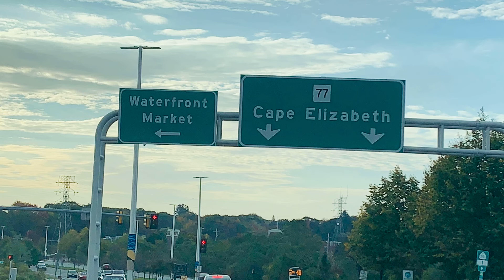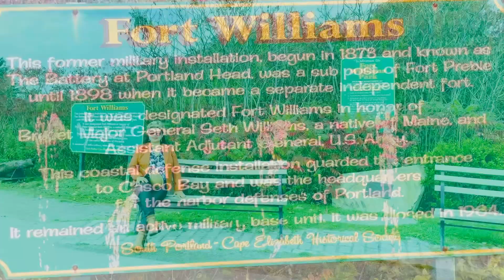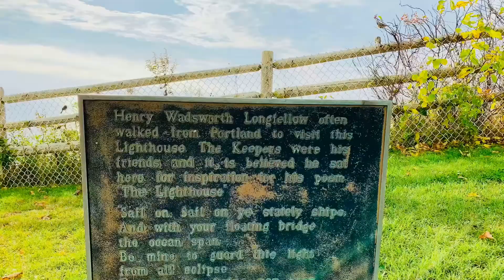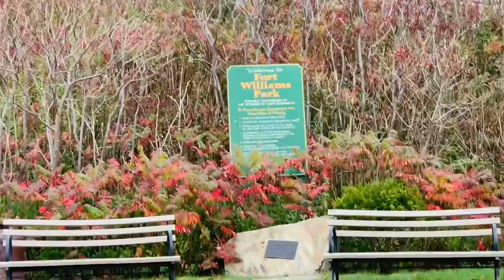Portland Head light- Ish Travel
Exploring one of the most popular lighthouses in the United States of America. The oldest lighthouse in Maine.